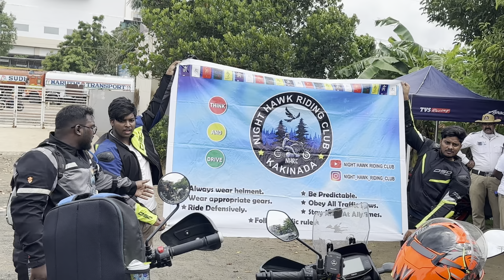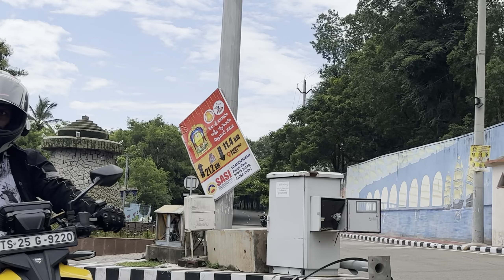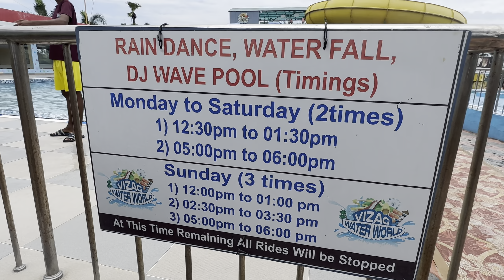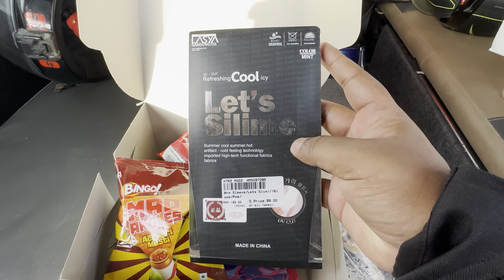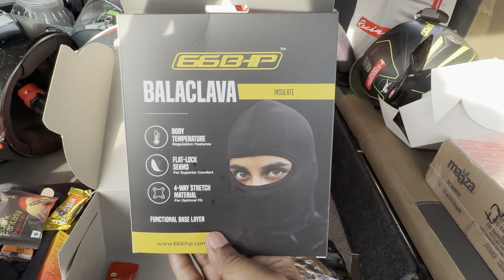NHRC One Year Celebration Ride Vlog || moto vlog